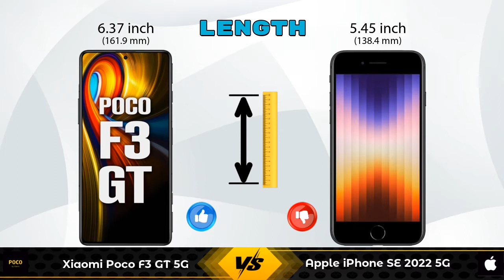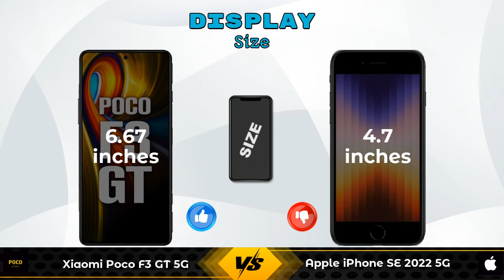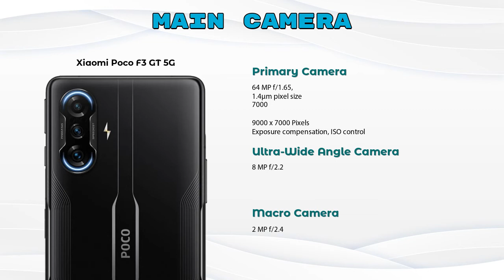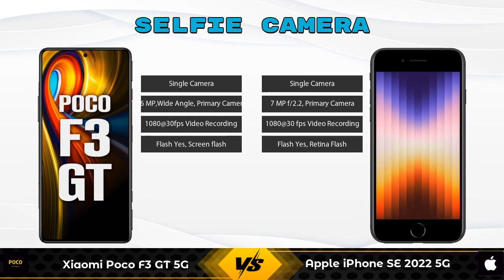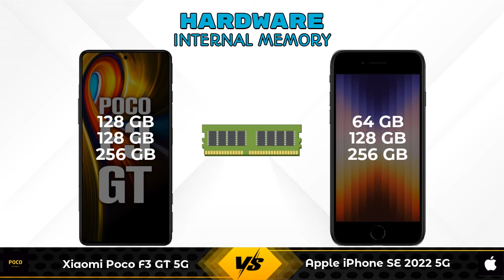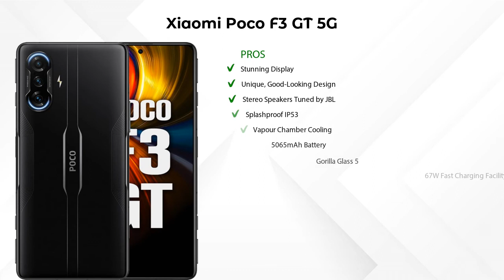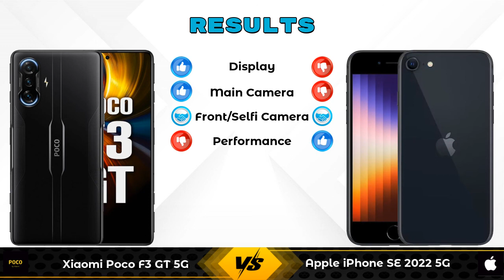Xiaomi Poco F3 GT 5G Vs Apple iPhone SE 2022 5G - Full Comparison [Full Specifications]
In this Video we are Comparing Xiaomi Poco F3 GT 5G Vs Apple iPhone SE 2022 5G with [Full Specifications].

Variant Details:
6 GB / 128 GB - 26999
8 GB / 128 GB - 26999 (Flipkart)
8 GB / 256 GB - 30999 (Flipkart)

Variant Details:
4 GB / 64 GB - 43900
4 GB / 128 GB - 48900 (Amazon)
4 GB / 256 GB - 58900 (Amazon)

Xiaomi Poco F3 GT Vs Apple iPhone SE 2022 full specifications
Apple iPhone SE 2022 Vs Xiaomi Poco F3 GT full specifications
Xiaomi Poco F3 GT Vs Apple iPhone SE 2022 comparison
Apple iPhone SE 2022 Vs Xiaomi Poco F3 GT comparison
Xiaomi Poco F3 GT 5G Vs Apple iPhone SE 2022 5G comparison
Xiaomi Poco F3 GT 5G Vs Apple iPhone SE 2022 5G
Apple iPhone SE 2022 5G Vs Xiaomi Poco F3 GT 5G comparison
Apple iPhone SE 2022 5G Vs Xiaomi Poco F3 GT 5G

Other Compitior Phone with Similar Price Range :

Asus ROG Phone 5s 5G(8 GB / 128 GB) - 49999 , Release Date :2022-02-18